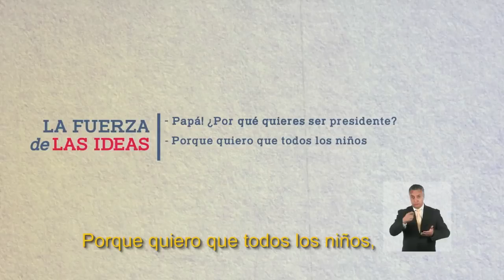Felipe Kast - Franja Presidencial Final [Fuerza de las Ideas]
Franja Presidencial de Felipe Kast, Chile Vamos
25 de Junio, 2017